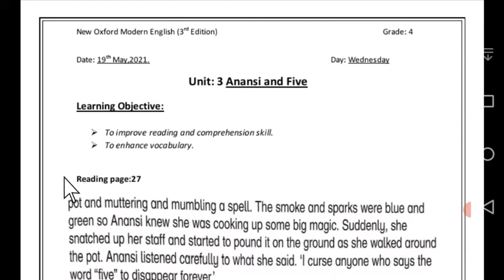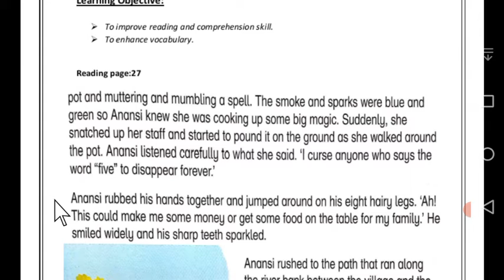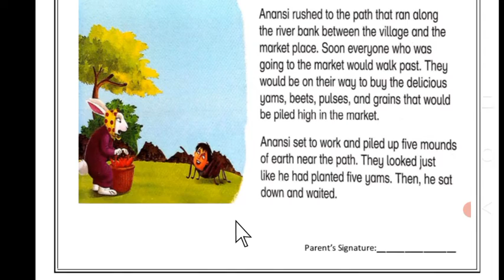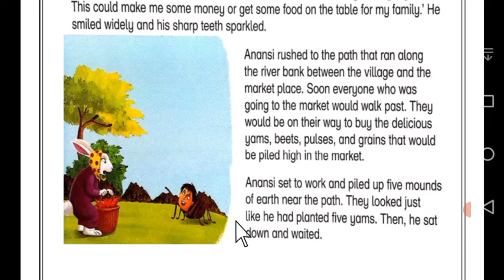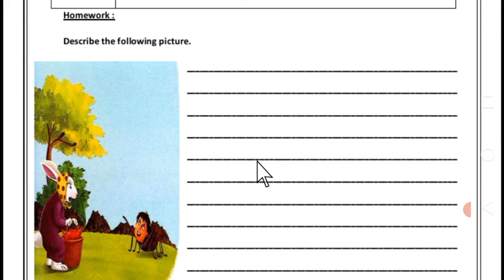Unit.3 Anansi and Five (Reading page:27)